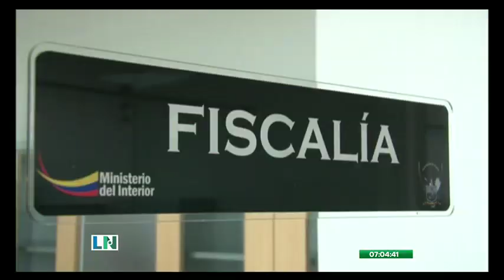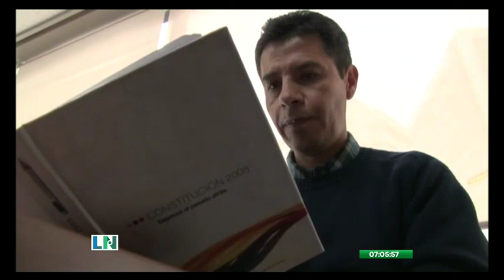La atención en el sistema judicial sigue suspendida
Esto es motivado por la emergencia sanitaria por el coronavirus

Sin embargo, las unidades de flagrancia a escala nacional receptan las denuncias y desarrollan audiencias en determinados casos.